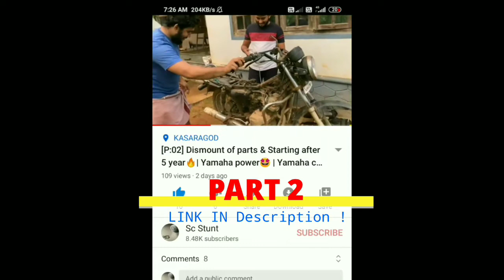[P:04] Old bike Tyre setting&Spray panit😋Sullia | YAMAHA RESTORE AFTER 6 YEAR😬 | MALAYALAM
hey guyz ,this is my old bike and we are try to restore 🔥!!!

 part 4 🙄 !

need more support ! pls suggest us your ideas ! thank you